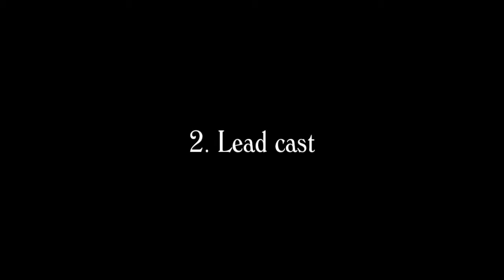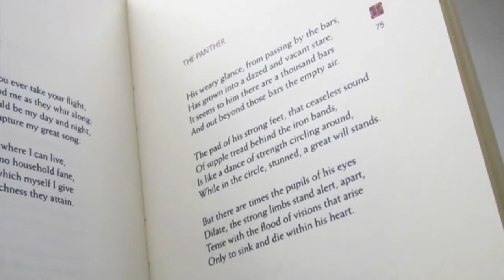10 Things About Another Woman (1988) - Trivia, Locations, Woody Allen, Gena Rowlands, Mia Farrow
Another Woman is the 17th film written and directed by Woody Allen, released in 1988, starring Gena Rowlands, Mia Farrow and more. But how well do you know the film?

Here's 10 things about the film, many of them you probably don't know.

There's much more about this and other Woody Allen films in The Watcher's Guide Vol. 3. It's the third in a series of ebook film guides about every Woody Allen film - the ultimate fan resource.